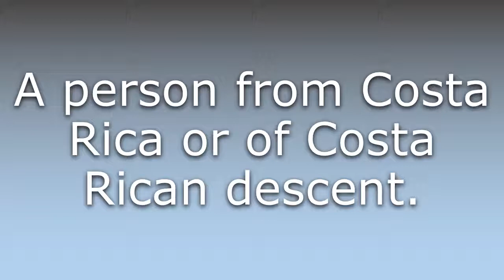What does Costa Rican mean?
What does Costa Rican mean in English? Learn the meaning of the word Costa Rican! How to Pronounce Costa Rican. Expand your vocabulary, learn words.